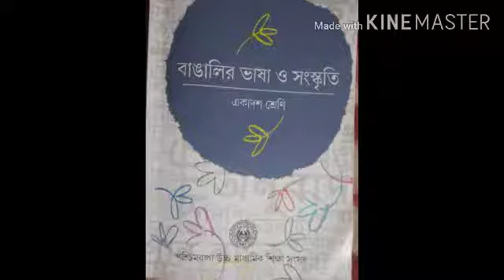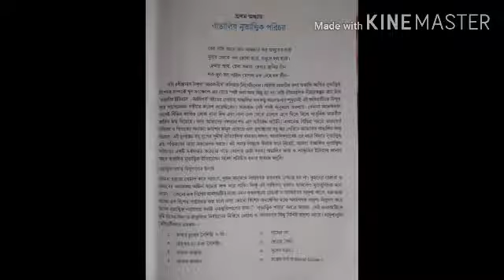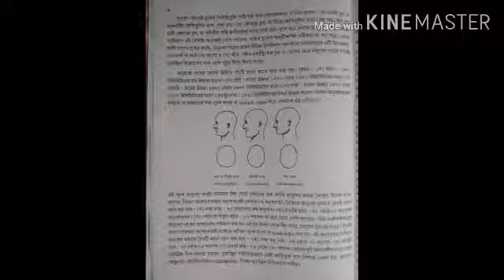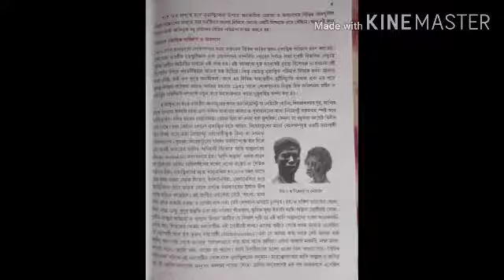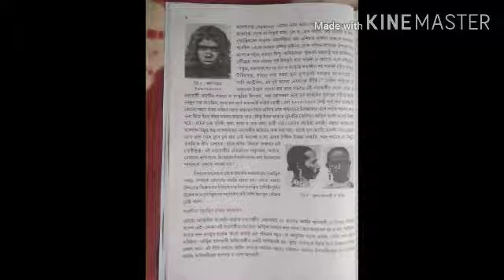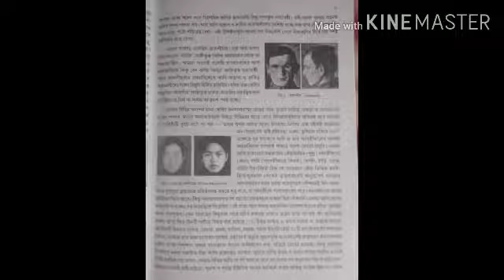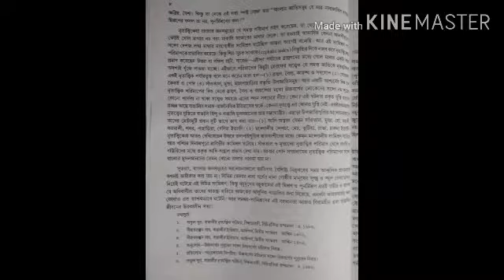BANGALIR NRITATWIK PORICHOY|CLASS-XI|NHS